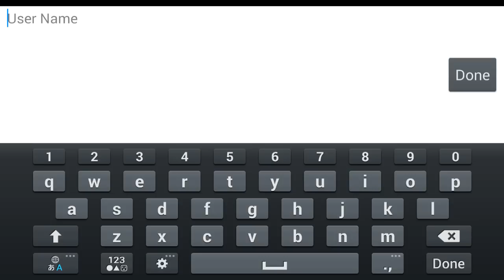Titan Brawl MOBA Gameplay iOS / Android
Titan Brawl by Omnidrone (iOS/Android)
Whether you’re a master of MOBA gaming, or a total newbie, Titan Brawl will grab you from your first fight!
Intense 4 minute brawls, awesome collectable heroes, single player and PvP battles! Titan Brawl blends action and strategy to test your combat skills to the limit!

Answer the call of the brawl!

Assemble a team of intergalactic brawlers from ex-military mercs to ancient gods, and level-up to build the ultimate combat crew. Use your strategy and skill against the clock to crush your opponents and climb the league. Activate unique power-ups and special abilities to take out your enemies’ towers and destroy their Totem!

Features

• Compete with other players in real-time!
• Collect awesome heroes!
• Connect with friends… and CRUSH them!
• Climb the ranks to write your legend!

Titan Brawl is free to play. However, it contains items that can be purchased for real money. You can disable In-App purchases in the "Restrictions" menu on your device.

Requires an Internet connection.

DOWNLOAD